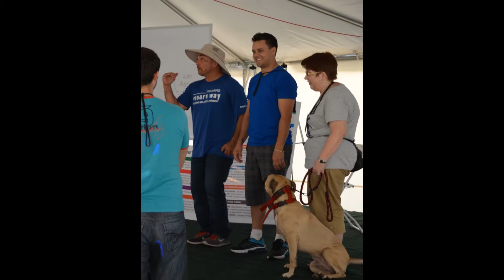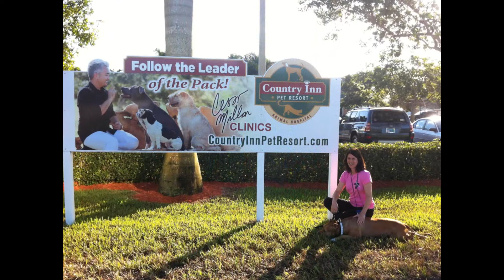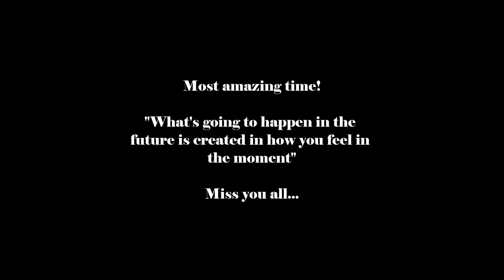Training Cesars Way 05 November 2014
Most amazing time!                                                        The majority of images
were captured by Tina Valant.